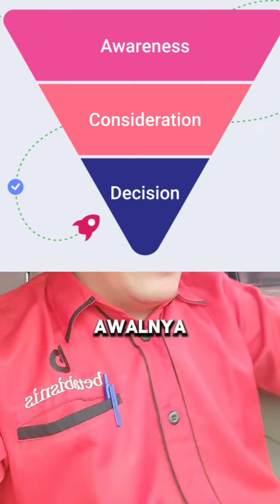Memahami perilaku Konsumen digital agar mereka semua jadi beli produkmu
Konversi Sukses! Rahasia Mengubah Prospek Jadi Pelanggan

Sudah berhasil bikin calon konsumen tertarik?

Sekarang saatnya dorong mereka untuk membeli!

Tahap purchase dalam corong pemasaran ini butuh strategi khusus agar calon konsumen nggak ragu-ragu untuk checkout. Mau tahu caranya? Tonton video ini!